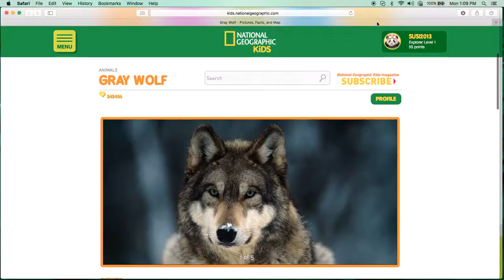Các con vật cho bé - Sói xám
Dạy các con vật cho bé. Hình ảnh thật về các con vật giúp bé dễ dàng hình dung thực tế. Bé được khám phá thế giới xung quanh.

- Đây là những bức ảnh tuyệt đẹp về loài sói xám
- Sói xám là thành viên của họ nhà chó bao gồm cho, cáo, chó rừng và chó sói đồng cỏ
- Nhứng chú sói con chơi rất nhiều khi chúng trong giai đoạn lớn lên. Chúng nhảy, vồ nhau, rượt đuổi và đánh nhau. Chúng chơi trò trốn và tìm, chơi trò đuổi bắt rất nhiều cũng như các bé chơi với nhau vậy.
- Chó sói liên lạc với nhau bằng tiếng hú. Chúng rên lên và rên rỉ, chúng gần gừ và sửa, chúng sủa và gầm gừ

- Sói xám là động vật săn mồi lớn thức ăn của chúng là các  loài thú có móng guốc như nai, hươu đuôi trắng, hưu sừng, dê núi vân vân